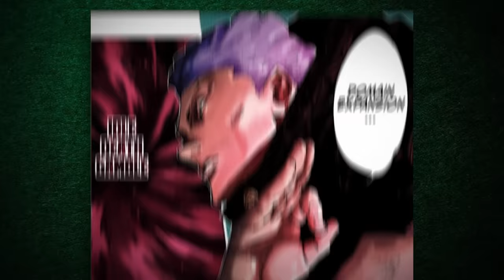The 5 Most Powerful Domain Expansions In Jujutsu Kaisen!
Jujutsu Kaisen has been on a roll, but most recently a battle of Domain Expansions kept setting off. That is of course in the latest battle between Sukuna & Gojo. But there are 12 Domain Expansions in Jujutsu Kaisen, so which are the top 5 strongest in the series?